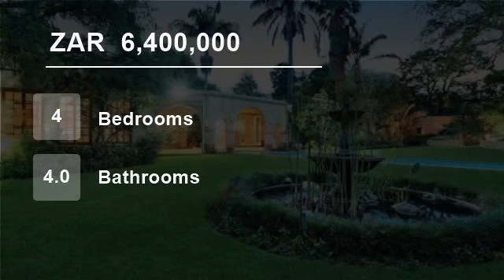4 Bedroom House For Sale in Houghton Estate, Johannesburg, Gauteng, South Africa for ZAR 6,400,000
Strategically located home set in the heart of Lower Houghton - within walking distance to Rosebank and the Gautrain station and within easy reach to the M1 freeway. This home has been excellently priced to sell. Few designers possess the worldliness and talent to combine history and keep a classical feel while telegraphing a...